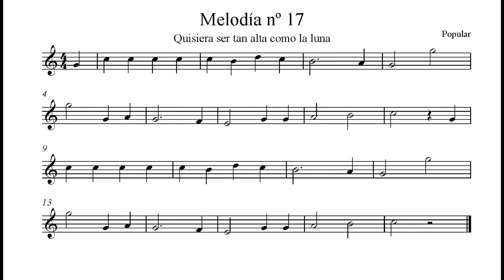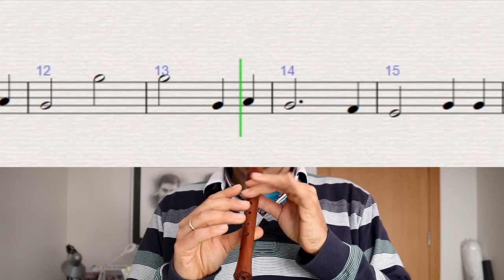peces flauta 2n ESO - 17 quisiera ser tan alta